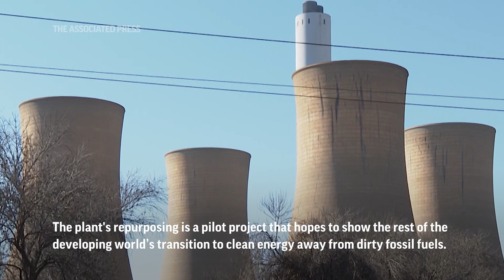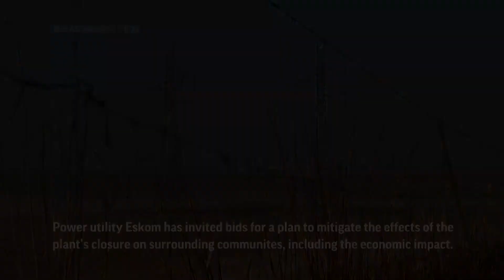Millions in debt for SAfrica’s clean energy plan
ASSOCIATED PRESS
Middleburg, South Africa - 19 June 2023
1. Pull out of decommissioned Komati power station
2. Various of decommissioned Komati power station chimneys
3. Wide of decommissioned Komati power station’s locked gates
ANNOTATION: The decommissioned Komati coal power plant will be repurposed as a wind and solar facility with batteries to store the clean energy it generates.
ANNOTATION: The plant's repurposing is a pilot project that hopes to be an example for the developing world as it transitions away from dirty fossil fuels.
ANNOTATION: The World Bank has provided a loan of $490 million for the project. However, the funding model has raised some concern.

ASSOCIATED PRESS
Johannesburg, South Africa - 21 June 2023
4. SOUNDBITE (English) Julia Taylor, Researcher on Climate Change and Inequality at the University of the Witwatersrand:
“There are a few questions that have been raised around the funding model associated with the JetP. And the first is, particularly from South African perspective, is that only 4% of the current amount that's promised is is grants. So it's actually mostly loans and guarantees. And obviously, we're a country in a significant amount of debt.”

ASSOCIATED PRESS
5. Various of a woman and child walking past the a power station in the background
6. Wide of a coal truck and signage with the decommissioned Komati power station in the background
ANNOTATION: Part of the hefty loan is intended to retain and re-skill of former employees.

ASSOCIATED PRESS
7. SOUNDBITE (English) Julia Taylor, Researcher on Climate Change and Inequality at the University of the Witwatersrand:
“New electric vehicles are, you know, a priority. But why is that not public transport? Public transport is actually a much more transformational opportunity for climate change because it reduces, you know, fossil fuels from private cars and provides a public service.”

ASSOCIATED PRESS
8. Wide of coal trucks lined up with the decommissioned Komati power station in the background
9. Close of truck driver looking around a coal truck near the decommissioned Komati power station
10. Wide of an electricity pylon with the decommissioned Komati power station in the background
11. Wide of the decommissioned Komati power station in the distance through a wire fence.
ANNOTATION: Power utility Eskom has invited bids for a plan to mitigate the effects of the plant’s closure on surrounding communities, including the economic impact.

STORYLINE:

Plumes of heat-trapping pollutants last billowed from the giant stacks of Komati Power Station in October, when the coal-fired plant that fed South Africa’s hungry electrical grid for more than half a century was shut down to make way for a solar, wind and battery storage plant.

Converting Komati to be part of the clean energy revolution is seen as an important test case for coal-reliant South Africa, the world's 16th-largest emitter of greenhouse gases, and developing nations elsewhere. It's supported by $497 million, most of it from the World Bank.

The problem, energy experts say, is that almost all that money is in the form of loans that can be difficult for developing nations to repay. And that risks hobbling the global effort to cut emissions and limit global warming to 1.5 degrees Celsius (2.7 degrees Fahrenheit) above pre-industrial levels to stave off the worst effects of climate change.